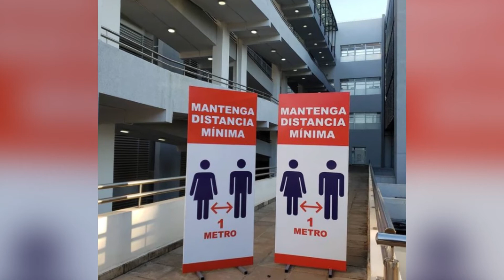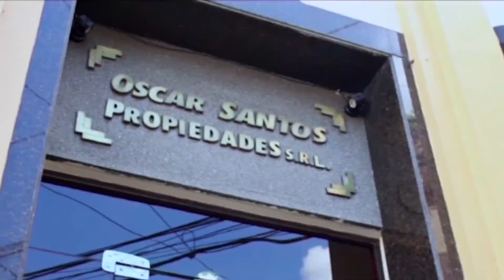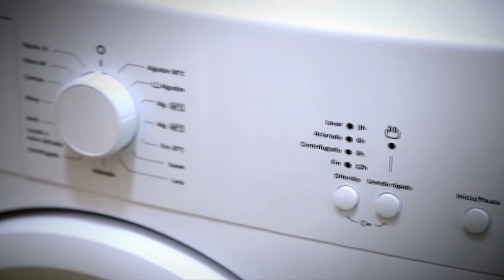Pato Villafranca en Celebridades bloque 3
Pato nos cuenta mas de su historia.
su paso por el emblemático programa de talentos CAMINO AL EXITO. con el recordado Manuel Bernardes.

además nos cuenta sobre como dejó la tv cansada de acosos luego de camino al éxito. para que luego llegara su gran éxito en tv con 21 años al aire con TELE BINGO.